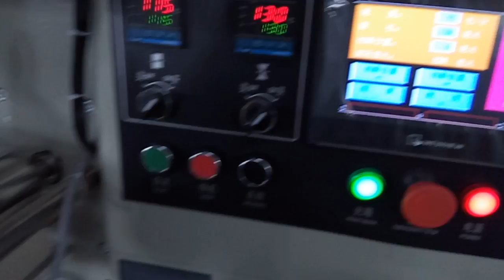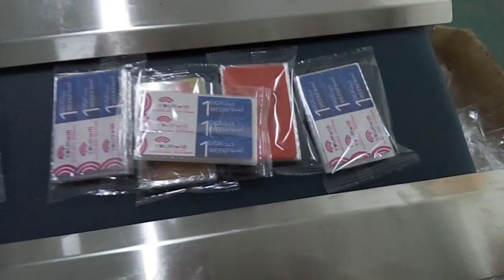KT-250 Pack 10 cards packing machine